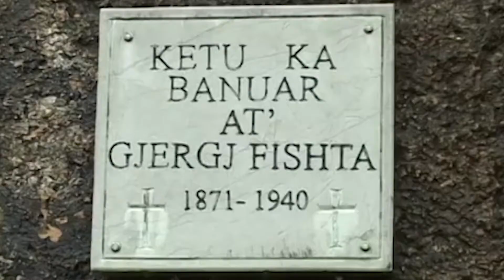MONUMENT PER AT GJERGJ FISHTEN